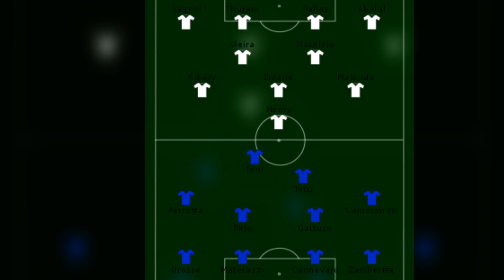Las mayores "pecheadas" en Finales de la Copa del Mundo 🏆✖️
La copadelmundo es el torneo de futbol más importante y prestigioso del planeta. Cada cuatro años, las mejores selecciones nacionales se enfrentan para coronarse como campeonas del mundo. Sin embargo, no siempre el favorito se lleva el trofeo. A veces, el destino o el rival le juegan una mala pasada y lo dejan con las manos vacías. Estas son las mayores "pecheadas" en las finales del mundial.